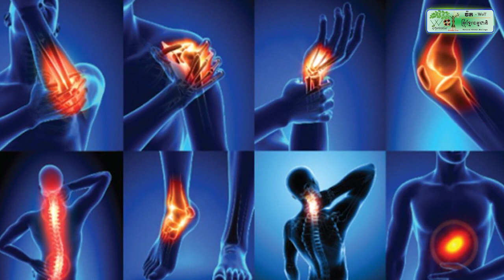ផលនេសាទជិត២ពាន់តោន ត្រូវបាននាំចេញទៅថៃ និងវៀតណាមក្នុងរយៈពេល៧ខែ